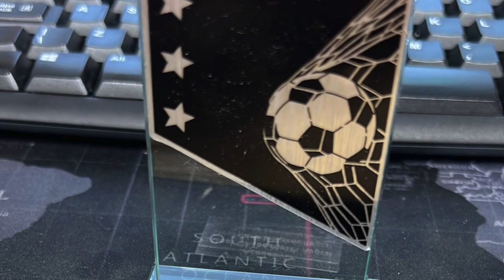Goal of the month October 2022 Bedford Town southernleague PremierCentral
Goal of the month October 2022 Bedford Town recorded by Bedford Town and produced by AcademyTV.

BedfordTown is a football club based in the Borough of Bedford, England. The club are currently members of the Southern League Premier Division Central and play at the Eyrie in Cardington, a village on the outskirts of Bedford.

Match Day Photos: Taken by Jattinder Panesar & Adrian Brown

1989 re-establishment
The club was reformed in 1989 and joined Division One of the South Midlands League for the 1991–92 season. After finishing fourth in their first season, they won Division One in 1992–93, before going on to win the Premier Division the following season, earning promotion to Division Three of the Isthmian League. A third-place finish in their first season in the league saw them promoted to Division Two. In 1998–99 they were Division Two champions, earning promotion to Division One, and after finishing as runners-up in 2000–01, were promoted to the Premier Division. The following season saw their first appearance in the facup Cup first round since reforming and resulted in a 2–1 defeat at Peterborough United in a replay.

After finishing fifteenth in 2003–04 Bedford entered the playoffs for the final positions in the newly created Conference North and South. They beat HitchinTown 3–1 in the semi-finals but lost the final 5–4 to St Albans City. Instead, the club was transferred to the Premier Division of the Southern League for the 2004–05 season. A fifth-place finish in 2005–06 saw them qualify for the promotion play-offs. Following a 1–0 win at Bath City in the semi-finals, they beat Chippenham Town 3–2 in the final to earn promotion to the Conference South. However, they lasted only one season, finishing bottom of the division, and were relegated back to the Southern League.

The 2013–14 season saw Bedford finish second-bottom of the Premier Division, resulting in relegation to Division One Central. In 2021–22 the club was Division One Central champions, earning promotion back to the Premier Division.

Ground:
The original Bedford Town played at London Road in 1886, before playing most of its matches at Bedford Park between 1887 and 1890. They then moved to a ground located off London Road.

After being reformed in 1908, the club started playing at a site off London Road, before moving to the Queen's Park football ground in Queens Park in October. The pitch was originally between Havelock Street and Lawrence Street before they moved to one at the end of Nelson Street. There were initially no spectator facilities, with duckboards only put down in November 1911. During World War I the ground was used by the Army, and it was still in use in 1919 when the club started playing again. As a result, they played on the playing fields of County School until being able to return to Queens Park in December 1919.

In 1982 the club's lease on Queens Park was terminated and after a proposed new ground in the Barkers Lane area failed to come to fruition, the club folded. When the club re-formed in 1989, they initially played on public pitches in Queens Park, before finding a site in Cardington to build a new ground. The New Eyrie opened on 6 August 1993 with a friendly match against Peterborough United attracting what remains the ground's record attendance of 3,000. It has a capacity of 3,000, of which 300 is seated and 1,000 covered. The ground is located next to McMullen Park, the home ground of local rivals Bedford.

00:00 Introduction
00:07 August 2022 Goal Of The Month Winner Tyrone Lewthwaite
00:39 Octobers Goal Scorers
00:46 Vote A Connor Tomlinson GOAL ⚽ SPONSORED BY Paul Salisbury & Rich Ellis
01:10 Vote B Charlie Sanders GOAL ⚽ SPONSORED BY Barry Stephenson
01:35 Vote C Charlie Sanders GOAL ⚽ SPONSORED BY Barry Stephenson
01:59 Vote D Connor Tomlinson GOAL ⚽ SPONSORED BY Paul Salisbury & Rich Ellis
02:29 Vote E Dan Jarvis GOAL ⚽ SPONSORED BY on Loan from Peterborough Sport
02:56 Vote F Connor Tomlinson GOAL ⚽ SPONSORED BY Paul Salisbury & Rich Ellis
03:26 Vote G Connor Tomlinson GOAL ⚽ SPONSORED BY Paul Salisbury & Rich Ellis
03:52 Vote H Afolabi Soyemi-Ololade GOAL ⚽ SPONSORED BY Barry Stephenson

8 Goals to choose from there get your votes in voting closes Sunday  31st December